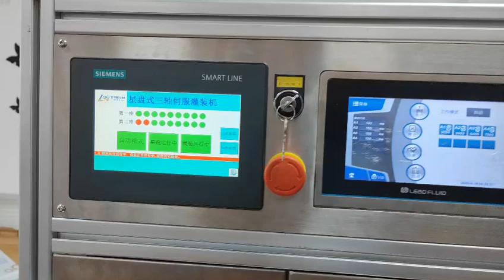How does high-precision filling work with peristaltic pump?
High filling accuracy，the error is less than ±0.3%.

• Modular design，easy to expand，multiple pumps can be cascaded to form a multi-channel filling system.

• The man-machine interface directly input liquid volume parameters, easy to operate.

• Servo stepper motor drive,large torque,free-maintenance

• Rotary pressure tube structure, high efficiency, small volume.

• The pump tube is low in loss, the continuous service life up to 1000 hours, 12 hours attenuation rate‹1%, simple maintenance.

• Suction back function,zero dripping,instant shutdown.

• High clean pipeline, easy to disassemble, easy to clean and sterilize, support CIP and SIP.

• It can be operated manually or used with an automatic production line.

• Multi-roller precise positioning technology, rotary running, perfect combination of precision, efficiency and stability.